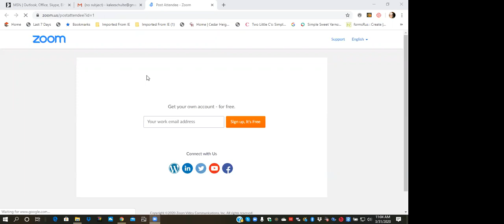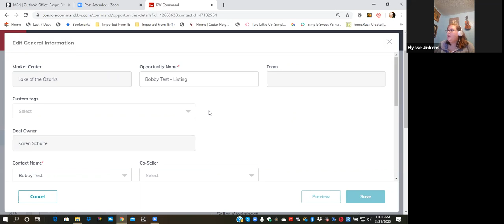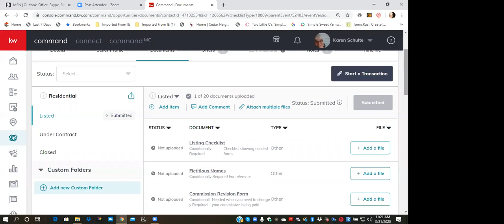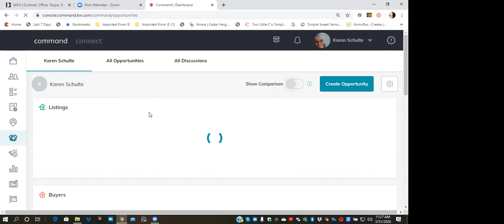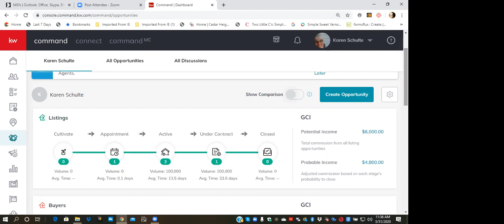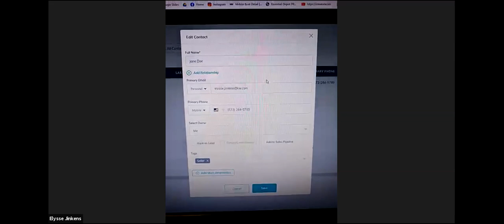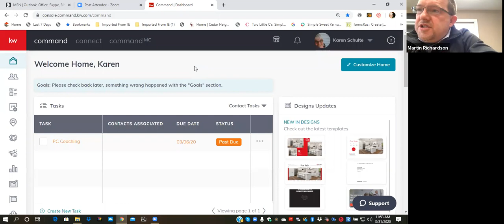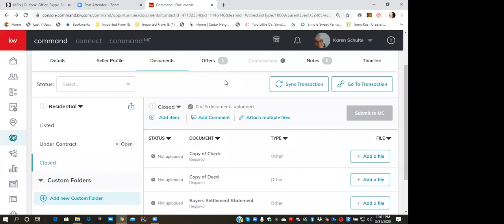Compliance ZOOM from 3/31